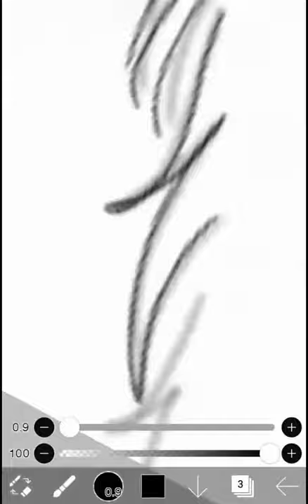Breath|🔴WildCraft Speedpaint🔴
This is for Layla the Foxes ArtCon. I don't really know what to say but congratulations on reaching 200 subscribers, I one day hope to reach that many subscribers, and maybe for my 30+ subscriber special I will also do an art con 👀.